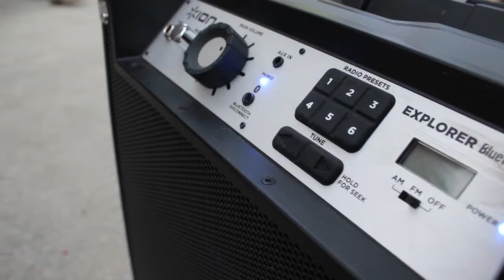Face Painting Balloons & More Super Fun Factory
Super Fun Factory offers a wide range of entertainment for any event.
Here is a highlight video of some of the services we offer and a
few of our happy customers.

Filmed and Edited by:
Leonardo Torres
Quetzal Motion Pictures

QuetzalPix